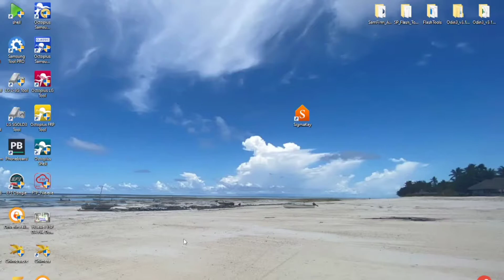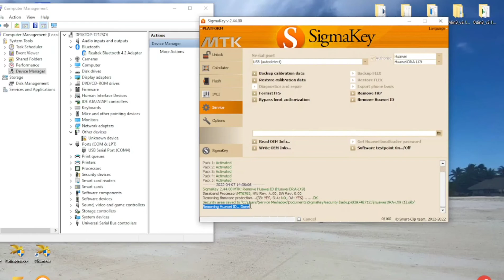Huawei Y5p (DRA-LX9), Remove Huawei ID, Bypass FRP. One Click, TestPoint via SigmaKey.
Hi, in this video will show you how to Remove Google Account, Bypass FRP from Huawei Y5p 2020 DRA-LX9, using SigmaKey. One click.

This video is for professional, need to have SigmaKey box activated, and disassemble phone for TestPoint method.